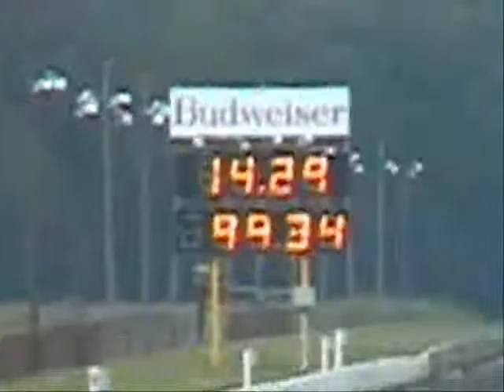Corral Day 2003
Corral Day back in 2003 at Beech Bend in Bowling Green.